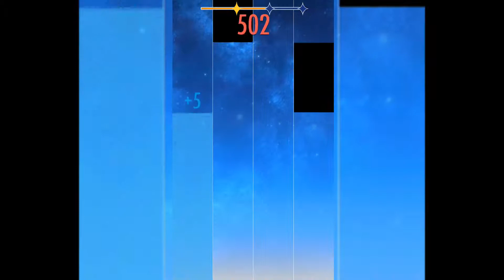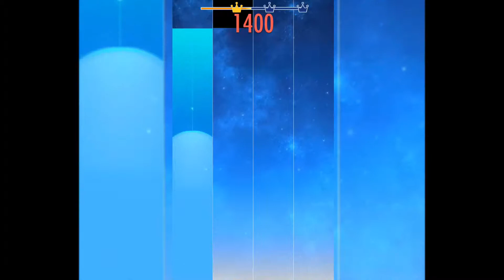Use Headphones | Faded ft Alan Walker | Piano Tiles 2 | Got 3 Crowns By Gumerz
Piano Tiles 2 is a music arcade game, created by Hu Wen Zeng. It is published by the Entertainment department of Cheetah Mobile. The game's aim is to tap the black tiles without making any mistakes. It was published in August 2015 as the sequel of Piano Tiles
This is the Video of Piano tiles 2 of music 'Faded'.
And i have got 3 Crowns in this.
And i played very very well.
You can also listen the original song.
You Can also download piano tiles 2 from Playstore by typing 'Piano tiles 2' in search...
Watch,share and like this video.